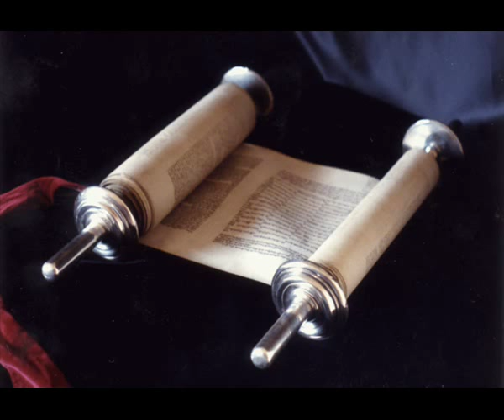Книга Премудрости Иисуса, сына Сирахова 4 глава Синодальный перевод